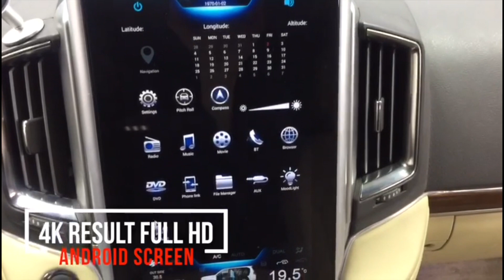Toyota Land cruiser bringing impossibilities to reality.